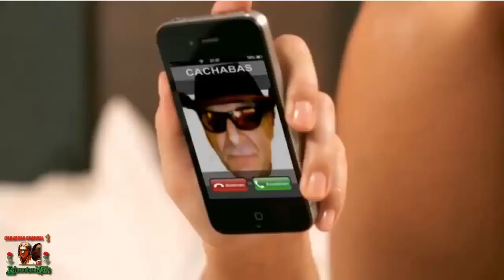playboy sexy girl